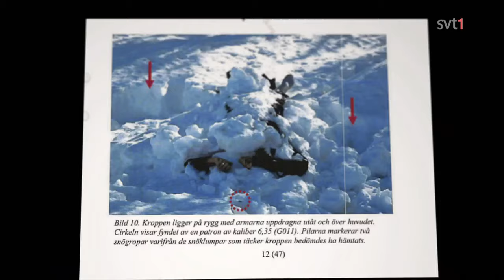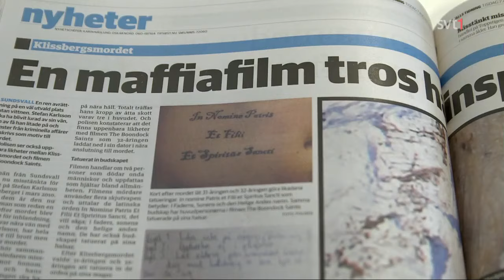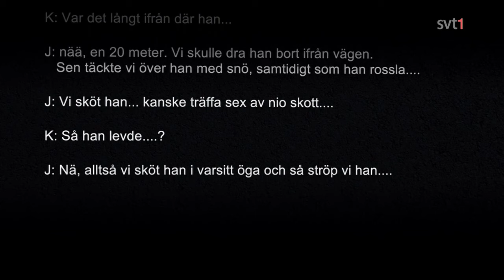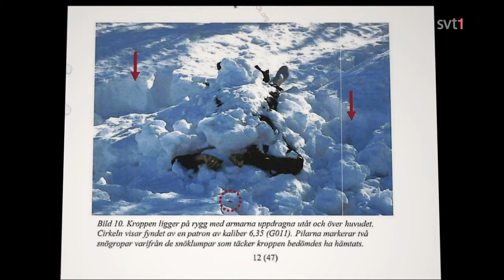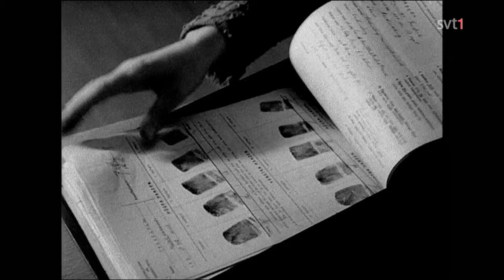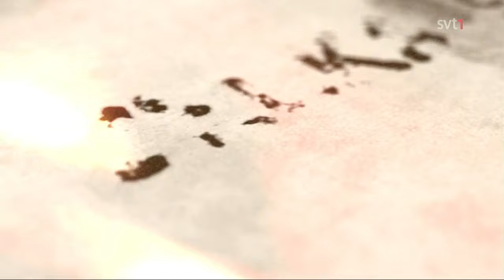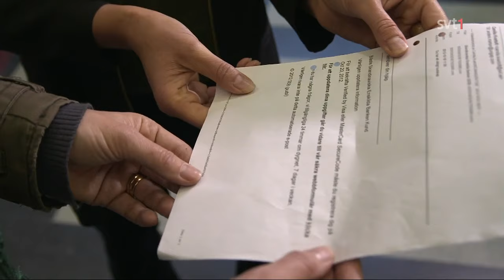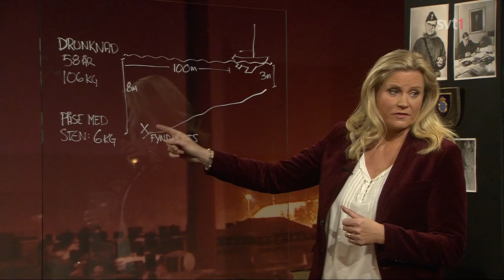Veckans brott | S05E09 – Mordet på Stefan Karlsson 2010 (SVT 2012)